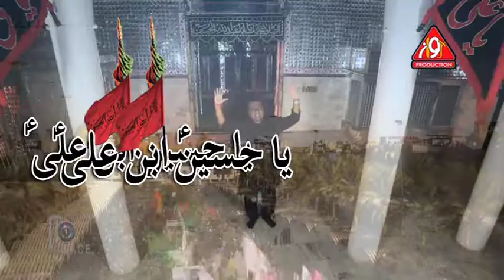YA MERI JAN YA HUSSAIN | ZILL E RAZA | 2015/16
*Click HD for High Definition Video Results*
All social media rights are reserved with ZRZ Media Productions.
CDs and DVDs released all over the world by Aun Productions